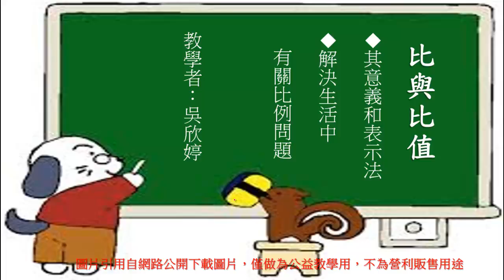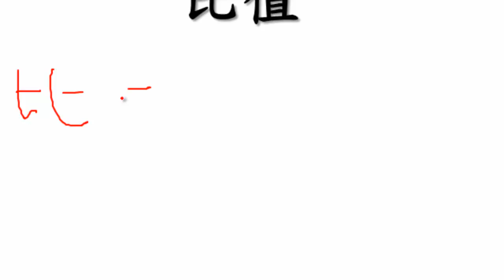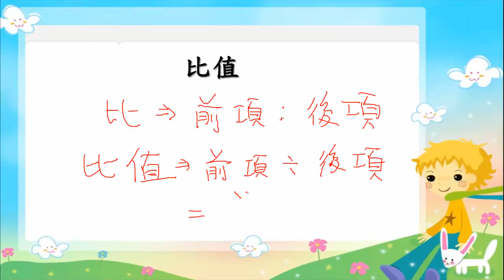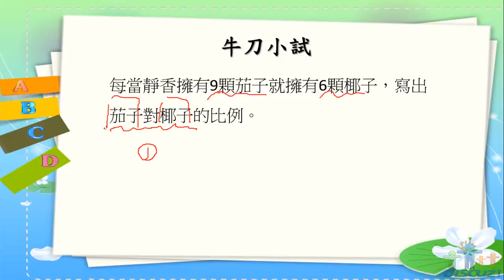數學-國小-吳欣婷